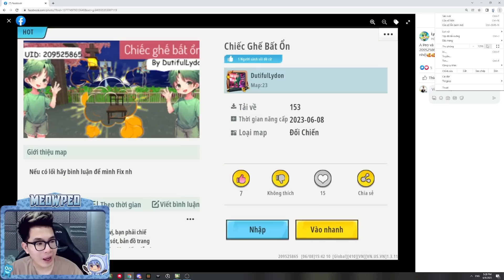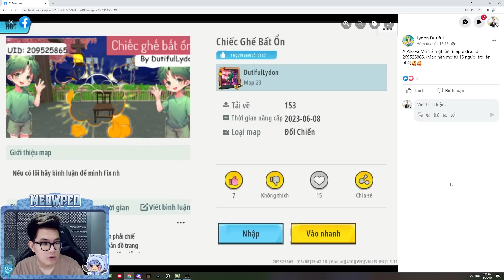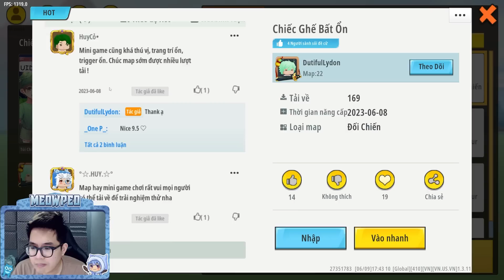CUỘC CHIẾN GIÀNH GHẾ NHƯNG MÀ NÓ LẠ LẮM! MEOWPEO MINI GAME CÙNG FAN TRONG MINI WORLD